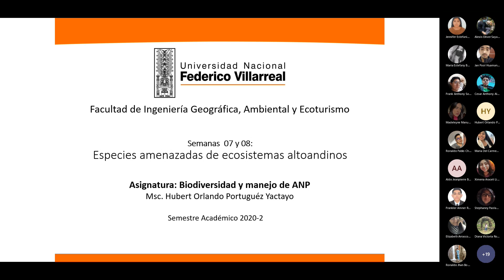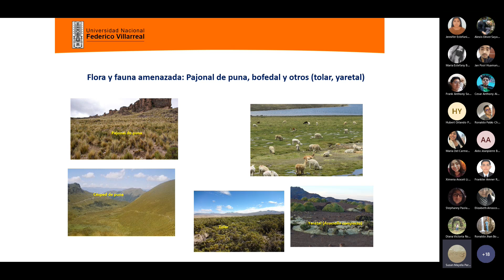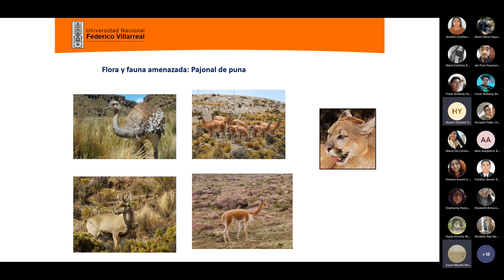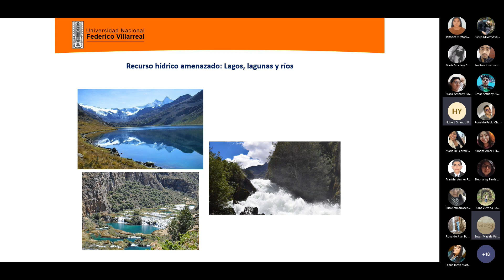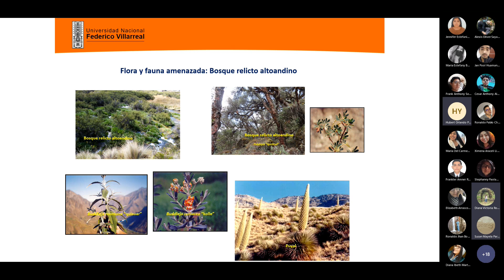Sesion3 (Parte II) - Especies amenazadas de los ecosistemas marino costeros y andinos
Hola! Soy Joshua, estudiante de la universidad Nacional Federico Villarreal, de la escuela de Ingeniería Ambiental.  te contaré desde experiencias personales, tips para mejorar tus resultados académicos, materiales de clase,,,.Calidad del Suelo con el Ing. Hubert Orland UNFV. Espero y te sirva el contenido y dale a la campanita loc@ :3